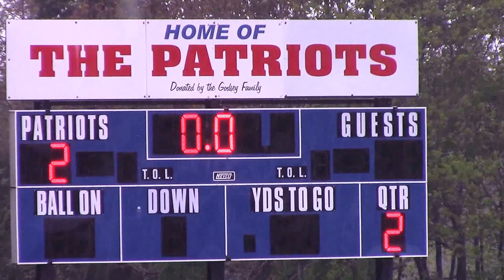AHS JV SOCCER Patriots vs Black Knights 4/30/2015